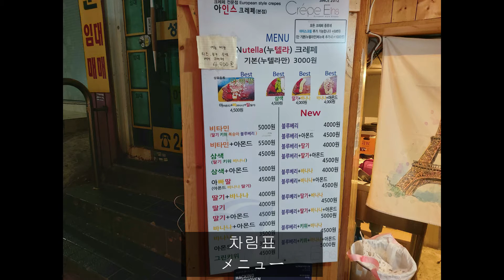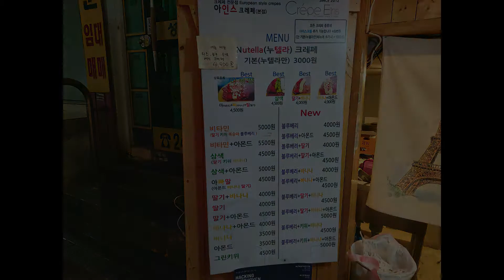부산 광복동맛집 아인스크레페 크레페 韓国の食べ物 クレープ